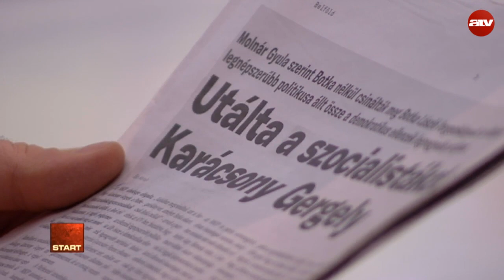Megszavazta az országgyűlés a "Soros-terv" végrehajtása elleni határozatot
Az ATV Start vendége Molnár Zsolt, a Nemzetbiztonsági Bizottság elnöke, MSZP.